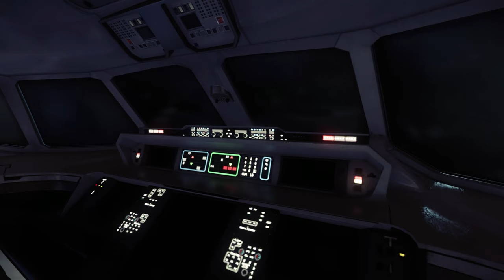Prey | Part 54 - Alt Ending | PC Longplay [HD] 4K 60fps 2160p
You awaken aboard Talos I, a space station orbiting the moon in the year 2032. You are the key subject in an experiment meant to change humanity forever – but things have gone terribly wrong. The space station has been overrun by hostile aliens and you are now being hunted. As you delve into the dark secrets of Talos I and your own past, you have to survive using the tools found on the station, your wits, weapons, and mind-bending abilities.

Desktop Specs:
CPU: Intel(R) Core(TM) i7-8086K CPU @ 4.90GHz (12 CPUs)
GPU: ASUS Radeon RX Vega 64 8GB
RAM: G.SKILL TridentZ RGB 16GB 3600mhz